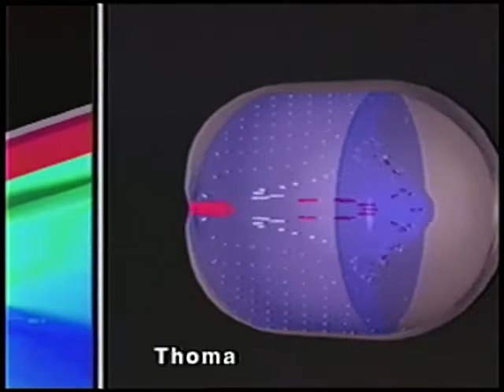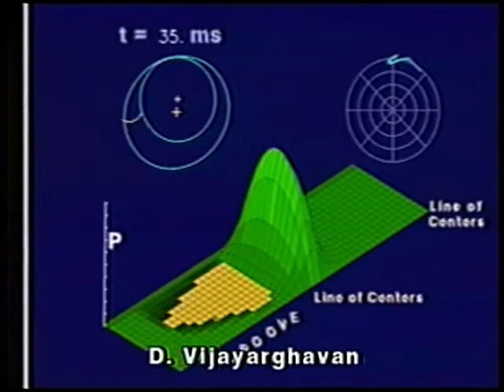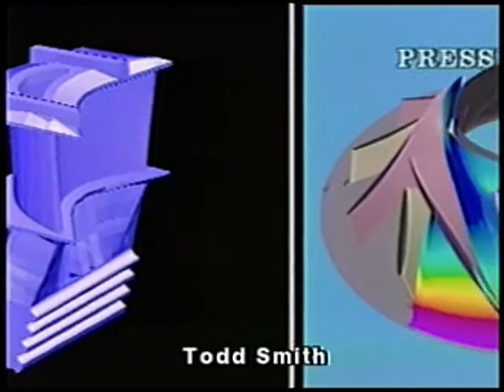Z-Plane (1992) - NASA Award Winning Scientific Imaging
This video was submitted to the 1992 Siggraph conference video theater event and won “Special Honorable Mention” in the “Best of Show Category”.  For fun we add that Walt Disney’s “Beauty and the Beast” was this category's winner that year 😊

This is a historical computational sciences computer graphics video from the NASA Glenn (NASA Lewis at the time) Research Center.  The GVIS Lab was a pioneer in scientific visualizations, using a hardware-based Avid video editing system, 1" video reel to reel recorders, SGI workstation software, Cray supercomputer frame grabbers, and other now antiquated tools to create videos.

Scientific content would usually be rendered on SGI graphic workstations of the day, frame by frame and stored using SGI's rgb file format. The frames or files were then uploaded to an Abekas which could string them all together and spit out an analog video stream to the GVIS Lab's video recorders. Sony's Digital Betacam Video Recorders were usually the recording targeted device at that time.

The music was composed using the early midi editor Cakewalk rendering to Roland D-110 and Yamaha TX91Z sound modules.

Executive Producer: Dr. Jay Horowitz
Producer: Peter Quinn
Original Music: Richard Rinehart
NASA Glenn Research Center Graphical Visualization (GVIS) Lab